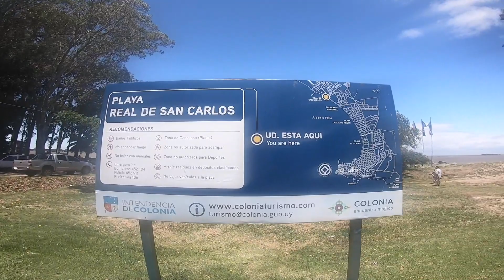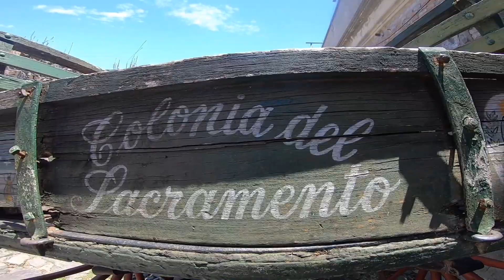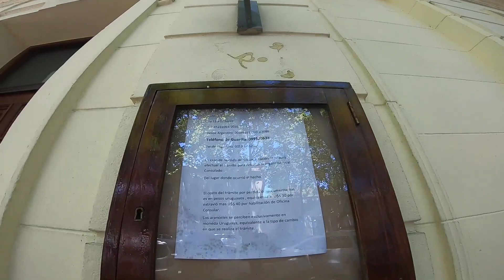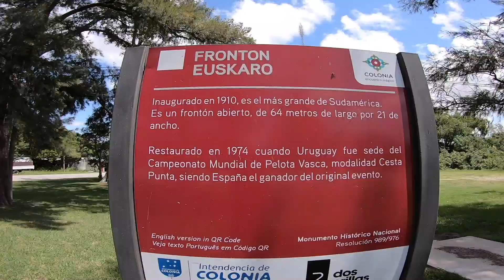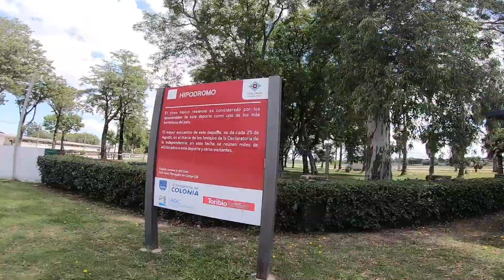COLONIA EN ZAPATILLAS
Me escape a Colonia, Uruguay, unos dias para año nuevo.

Una re linda manera de conocerla, es recorriendola en zapatillas.

Y ahi fui, el 1.1.2020, a hacer lo que mas me gusta !!

Corre Mucho
Come Rico.
Disfruta de la vida, en zapatillas